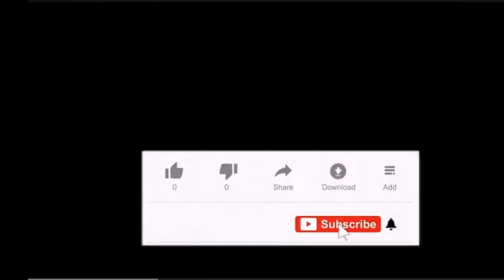I let my nephew drive the SRT8* HE CRASHED* 😱